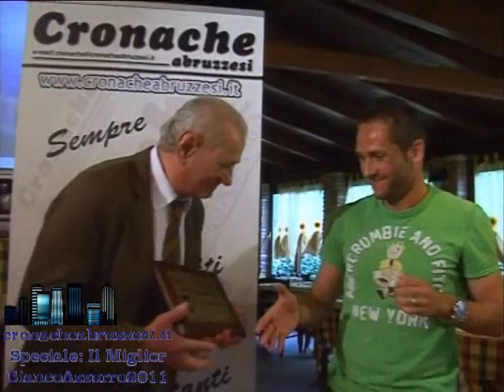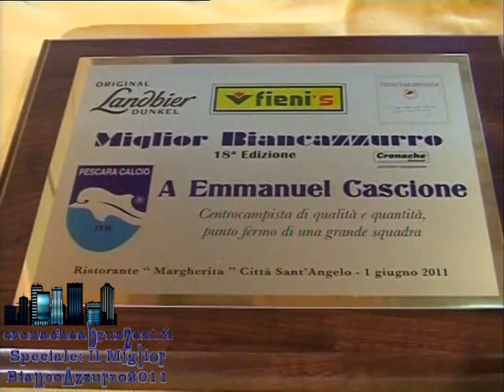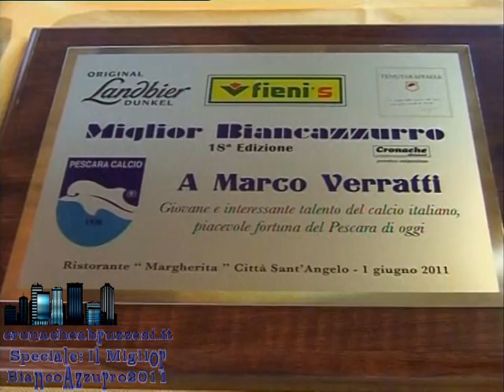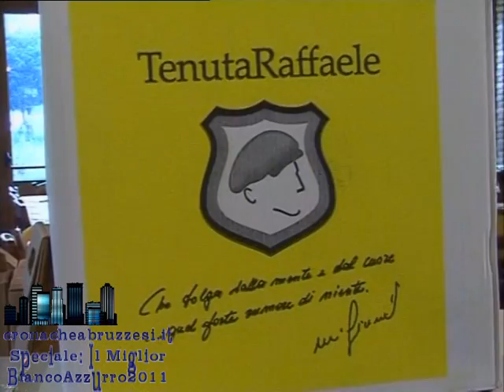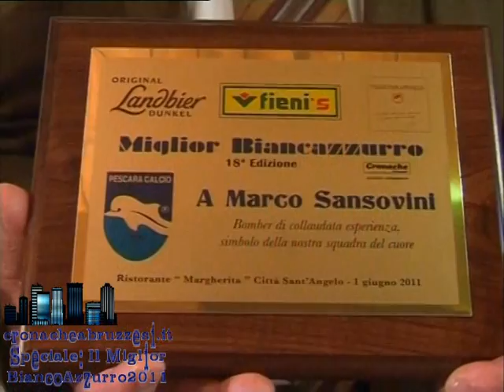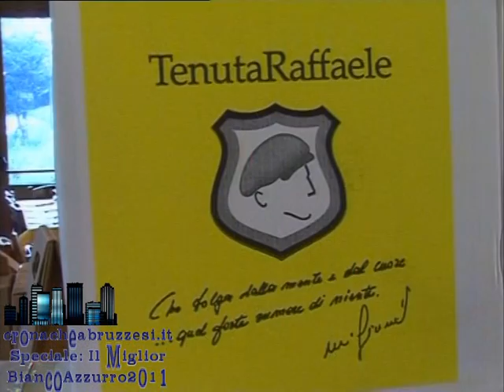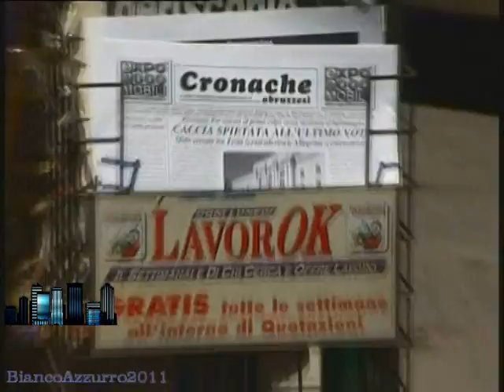Le inteviste di CroncheAbruzzesi: Speciale Il Miglior BiancoAzzurro 2011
Le inteviste di CroncheAbruzzesi:
Speciale Il Miglior BiancoAzzurro 2011